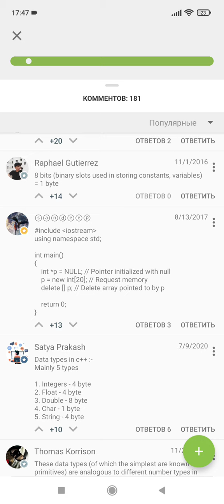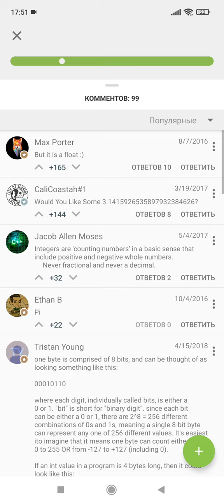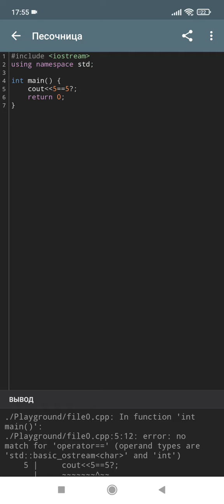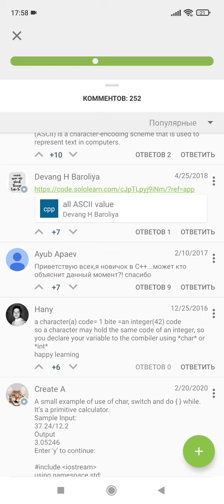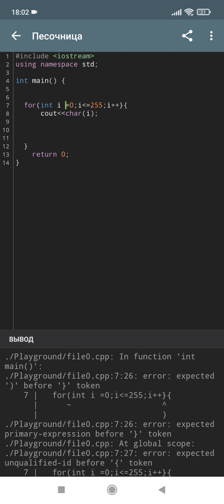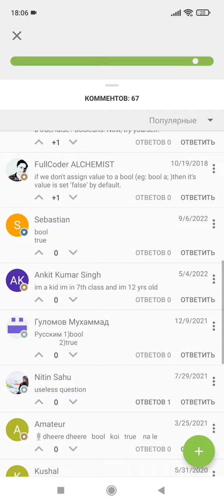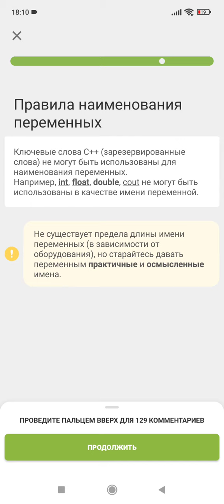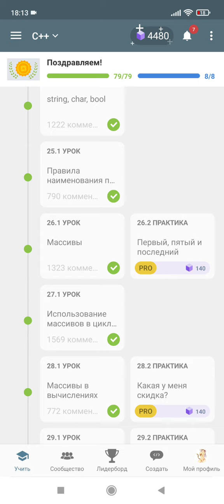Sololern C++ прохождение. часть Пятая